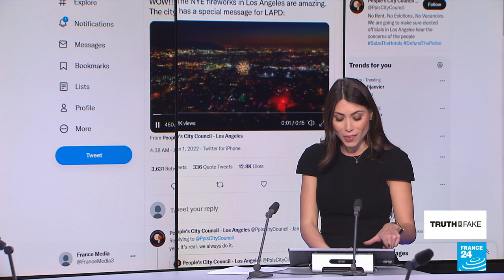Misleading NYE fireworks images go viral • FRANCE 24 English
Fireworks displays are common to welcome the New Year around the globe. Some extravagant fireworks images shared online however, are deceptive. Don’t be blinded by the lights!

We tell you more in this edition of Truth or Fake.